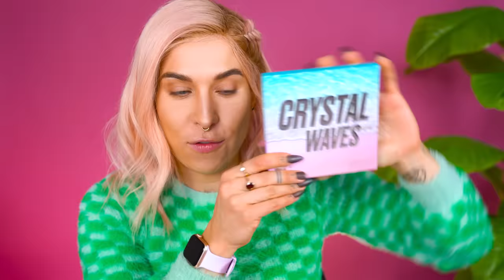♦ CAŁY MAKIJAŻ BUBLAMI 😱 testuję WASZE najgorsze kosmetyki! ♦ Agnieszka Grzelak Beauty♦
Dzisiaj zrobię cały makijaż tylko waszymi bublami kosmetycznymi! 🙊 Zobaczycie w akcji najgorsze kosmetyki - zarówno tanie (np miss sporty, Wibo) jak i drogie ( glowish, huda beauty). Jak wyglądają przy nakładaniu i jak się trzymają przez cały dzień? Dzisiaj to sprawdzimy! 😱